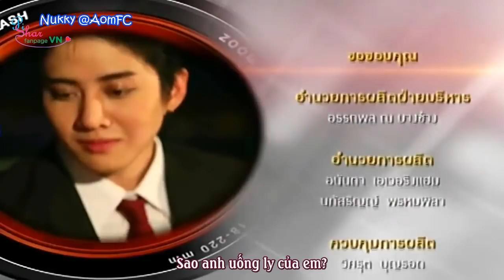[Vietsub PisharVN] Aom Mike in True Insider 11May14.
Translator: Thy Gummy
Timer: Aly Le
Enoder & Uploader: tigon
Engsub by nongkin
Made by pishar_lover team

[Vietsub] Aom Mike TrueInsider
[Vietsub] True Insider
[Vietsub] True Insider

[Vietsub] True Insider
[Vietsub] True Insider

[Vietsub] True Insider
[Vietsub] True Insider